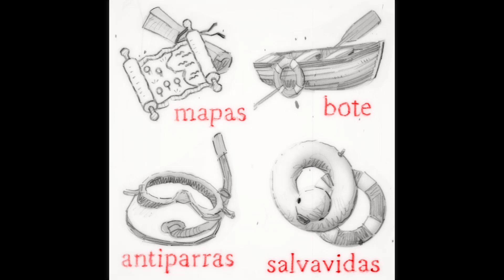Los peces de mi rio - Ema Wolf